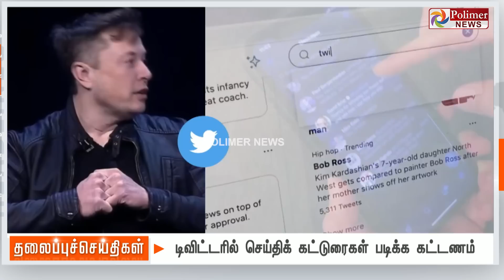Today Headlines - 30 APRIL 2023 | இரவு தலைப்புச் செய்திகள் | Night Headlines | CM MKStalin